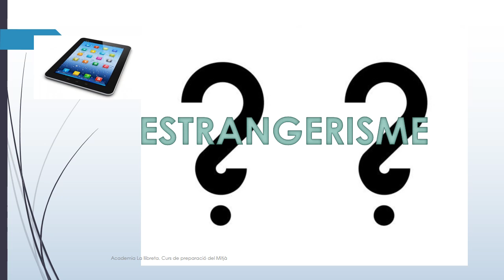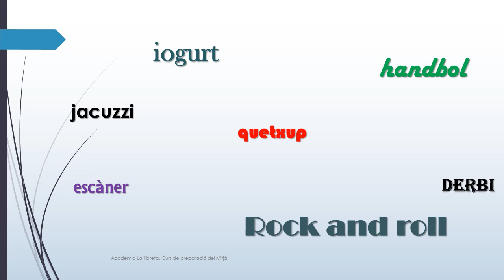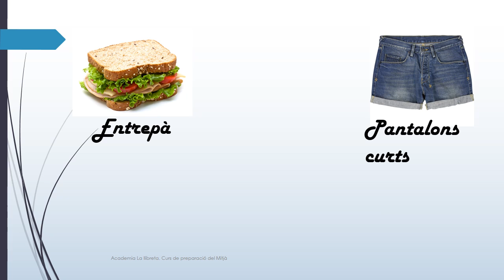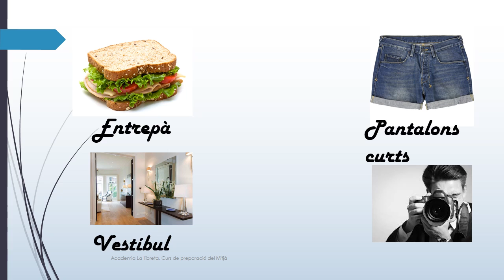Estrangerismes i neologismes